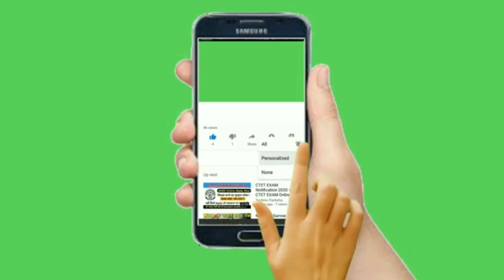Cup cake ගෙදරදි ලෙසියෙන්ම කප් කේක් හදමු